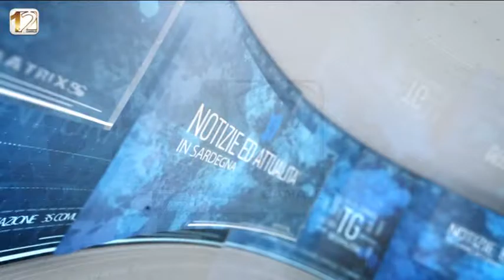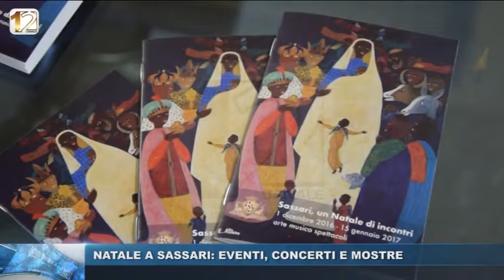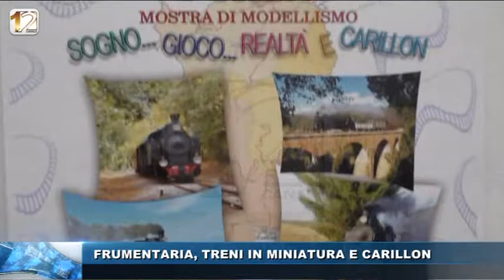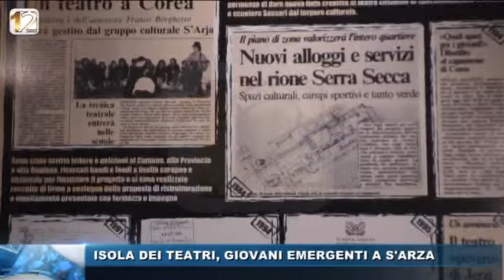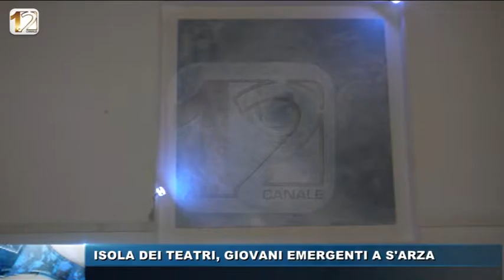WEB TELEGIORNALE 7 DIC 2016